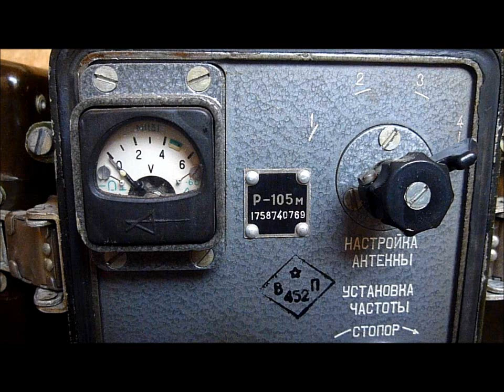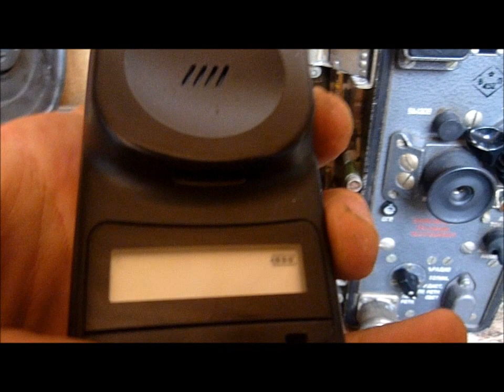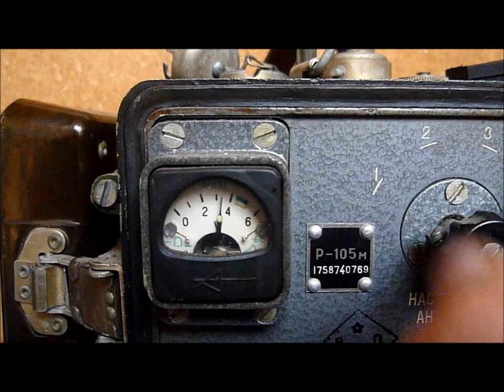Soviet Military Radio R-105M (Manpack) (Радиостанция Р-105М)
Soviet tactical radio R-105M (manpack) (Радиостанция Р-105М)

Frequency: 36-46 MHz
Output Power: 1-2 W
Modulation: FM
Power: + 2,4V; - 2,4V